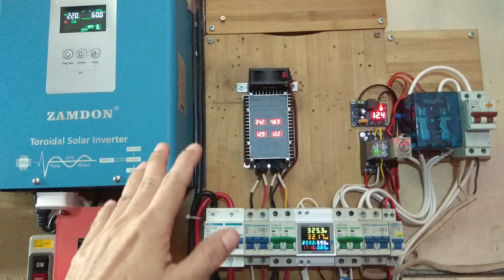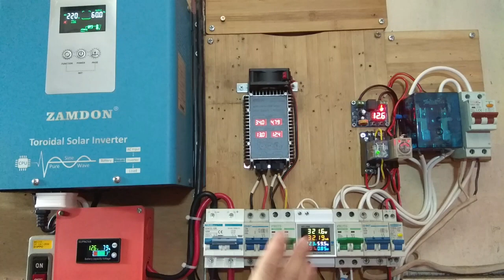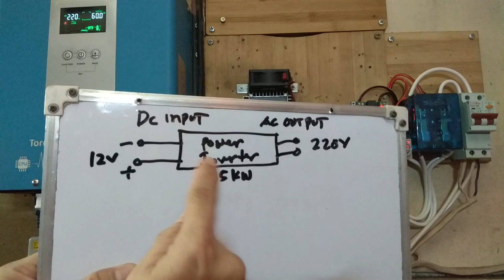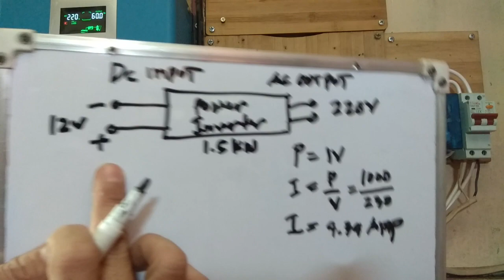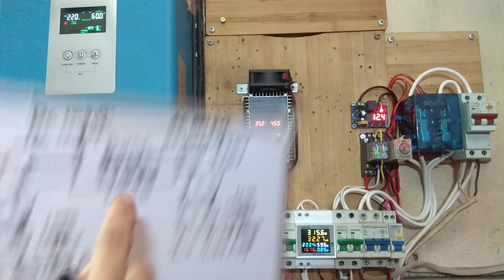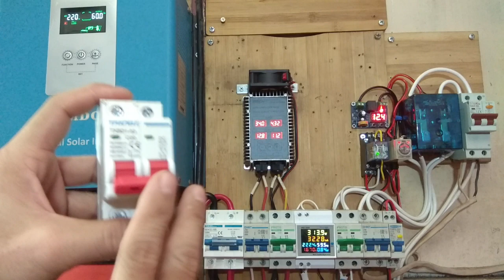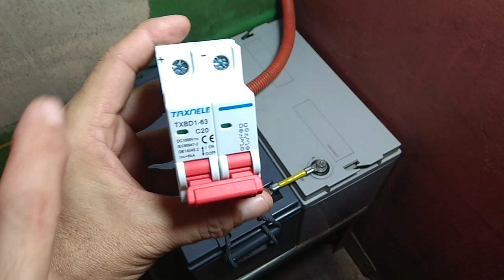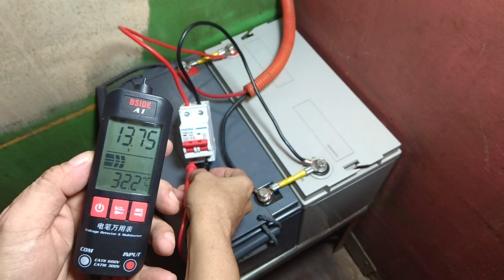ANONG KLASENG CIRCUIT BREAKER ANG MADALAS GINAGAMIT SA SOLAR POWER OFF GRID SYSTEM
Dagx2 idea nanaman mga ka Lods...Ano ba ang pinag kaiba sa Ac at Dc na Breaker. ty